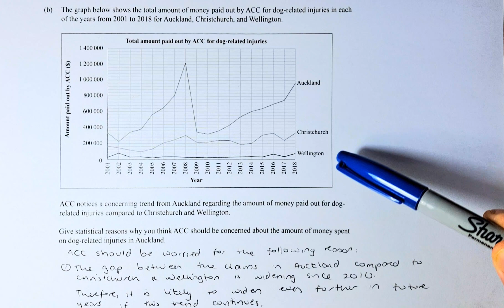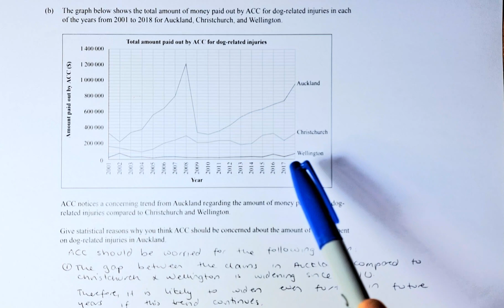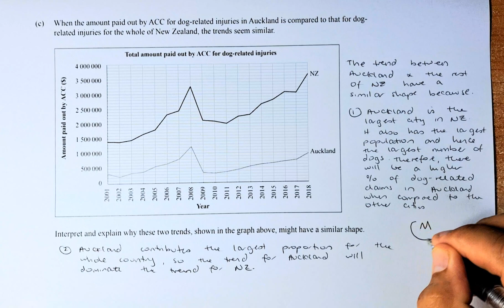How to Ace the 2021 NCEA Level 1 Chance and Data Examination Question 3b and 3c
In this video, we will try to solve the problem in the 2021 NCEA Level 1 Chance and Data examination paper question 3b and 3c. This question requires the student to justify trends and unusual features based on a line graph of a time series. Question 3b and 3c are both Merit questions. Have a go and see if you can do these questions. Cheers.